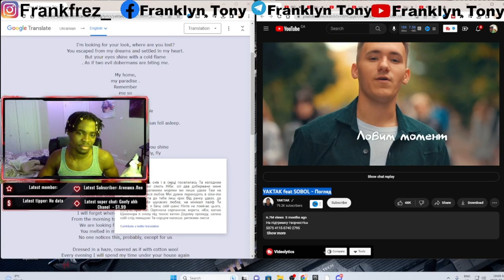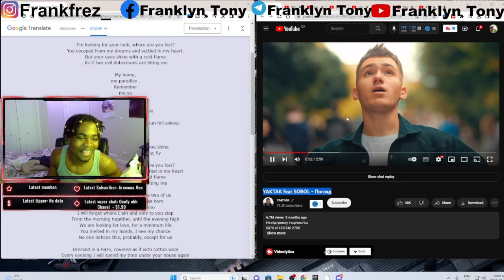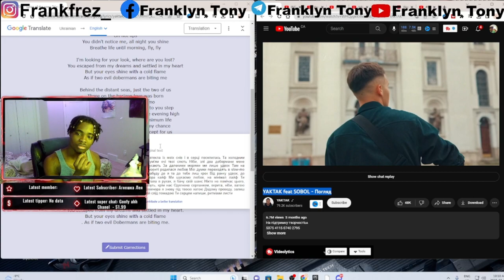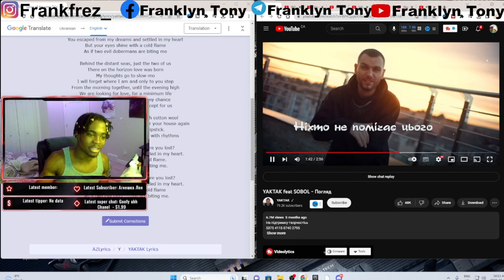YAKTAK feat SOBOL - Погляд | Ukraine Song (Reaction!!!) With (Ukrainian Subtitle)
яктак yaktak zrnfr погляд gjukzl view ярослав карпук соболь sobol карпук голос діти як так повістка переможе добро стефанія наречена батьку в пустій кімнаті рідна мати пробач гуцулка ксеня вродлива біля тополі голос країни golos krainy українські пісні the voice kids the voice половина серця чорноморські ігри я шукаю погляд твій злі два добермани